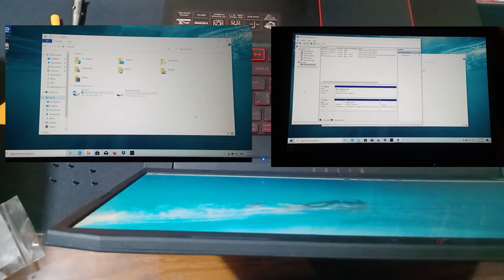تركيب هارد اضافي للاب توب ايسر نيترو Acer nitro 5 2020 upgrade hard hdd 1T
Nitro AN515-55
تركيب هارد اضافي بسعة 1 تيرا hdd للاب توب Acer nitro 5
acer nitro 5 upgrade hdd
رابط شراء الهارد الموجود بالفيديو